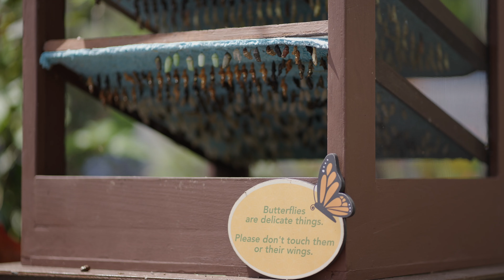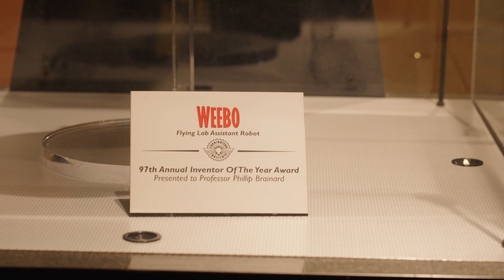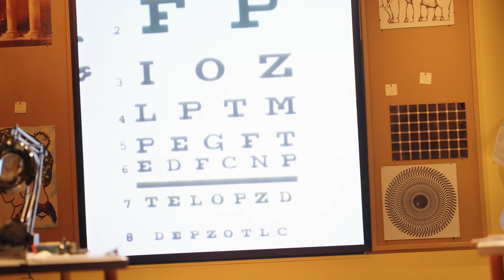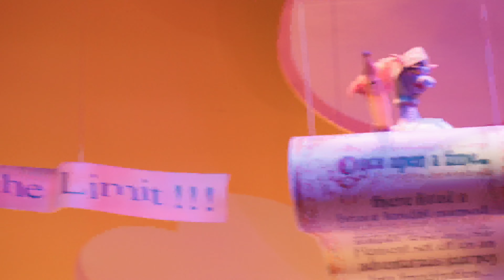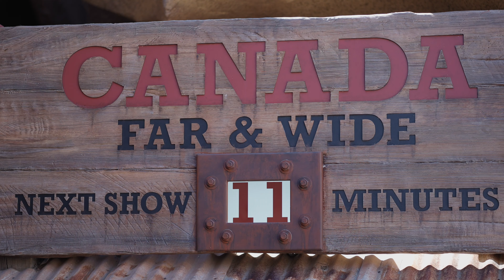A trip to Epcot during the International Flower & Garden Festival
Experience the sights and sounds of Epcot on a sunny Friday afternoon! We will ride on Spaceship Earth, explore our imagination with Figment, take a look at some of the topiaries for Epcot's International Flower & Garden Festival and soak in all the magic of this iconic Disney park.